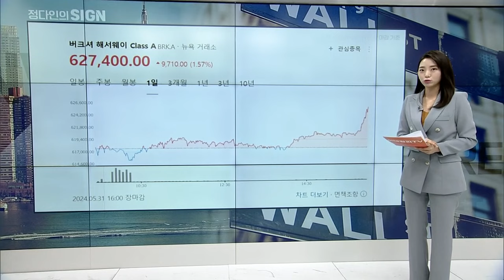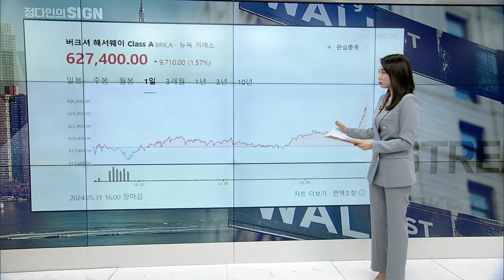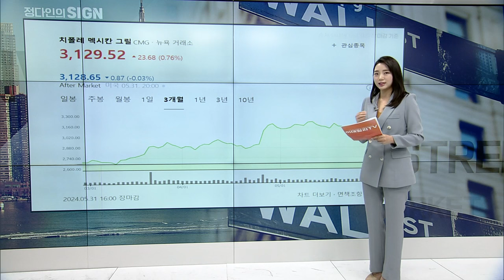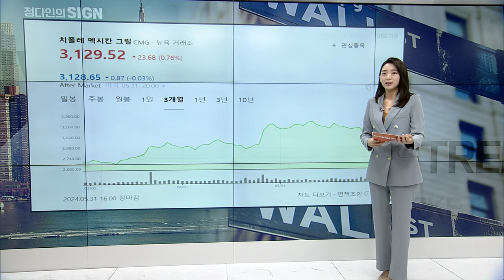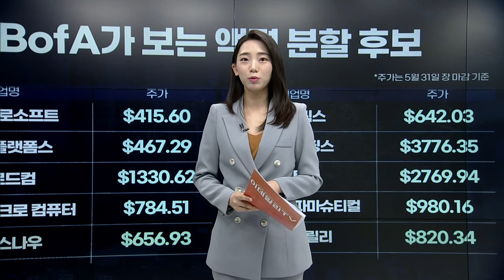주가가 너무 높은 종목 | Market Signal (20240604)